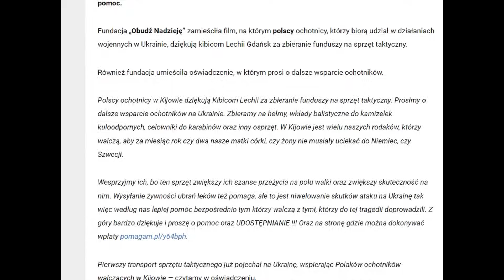ODPOWIADAM WIELKIEMU PUU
Nasza Grupa FB: Polski Związek Gitów na Wolności